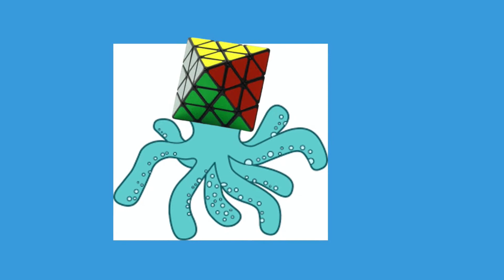What happened to Skewb? | Event Retrospective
In this first episode of Event Retrospective, Nathan talks about the skewb event and outsmarts an octopus.